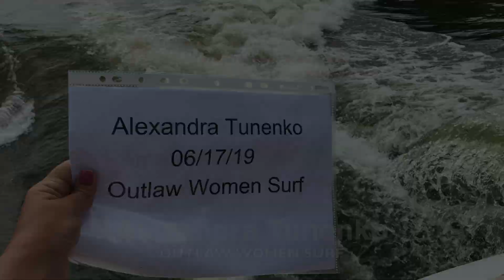Alexandra Tunenko Outlaw Women Surf